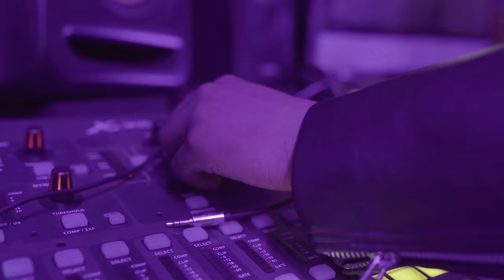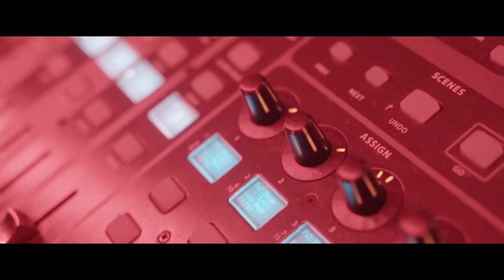Cristale - BOOTH (Part 1)